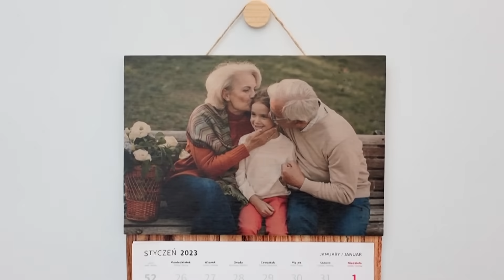Kalendarz ze zdjęć dla Dziadków i drewniana ramka w jednym - Dzień Babci i Dziadka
Kalendarz ze zdjęciem na desce w wymiarze 30 × 21 cm wykonany wysokiej jakości drukiem UV bezpośrednio na powierzchni drewnianej. Do deski dołączone jest wyrywane kalendarium jednodzielne wraz z czerwonym okienkiem do zaznaczania daty. Dodatkowo na papierze kredowym nadrukowane zostało skrócone kalendarium na cały rok 2022. Całość tworzy gotowy zestaw do użytku lub wręczenia bliskiej osobie na prezent.

Po zakończeniu roku deskę ze zdjęciem można odkleić i wykorzystać jako obrazek do powieszenia na sznurku lub ramkę do postawienia na komodzie. W zestawie znajduje się sznurek do powieszenia obrazka oraz drewniana podstawka do deski. Dzięki temu produkt jest praktyczny i będzie służył na długi czas.

W skład zestawu wchodzi:
- kalendarium jednodzielne na 2023 rok
- drewniana główka kalendarza z własnym zdjęciem
- sznurek do powieszenia kalendarza
- drewniana podstawka do postawienia deski ze zdjęciem po zakończeniu roku